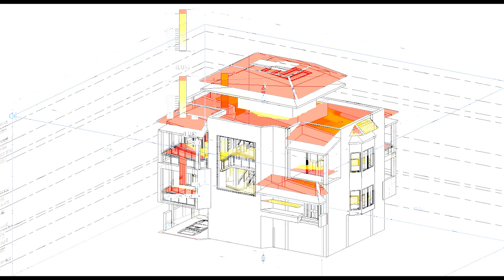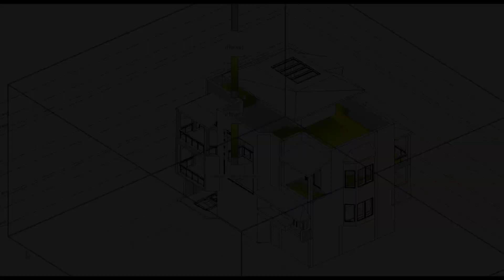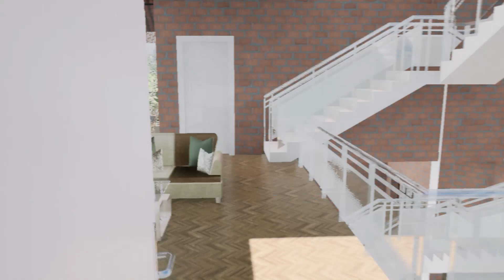SFY | Team Aayam | Green Abode- Adding a sustainable dimension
A solution to single family housing located in the Kumargiri foothills of Chikmagalur, Karnataka. it has warm and humid climatic condition but Wherever the eyes transverse we find luscious greenery space under the clear blanket of blue Sky

This project intends to build a second house for clients, The project aims to achieve a sustainable living environment and to create a better lifestyle particularly keeping in mind the type of users, their age group etc. while having a minimum impact on nature and its surroundings. It also aims to create a net zero energy-built form which is self-reliant for energy requirements along with innovative means of energy production and efficient use of the energy produced. It considers the vernacular aspects of the region in a way to preserve the identity of the locality while showcasing the natural beauty of the place to the incoming visitors.